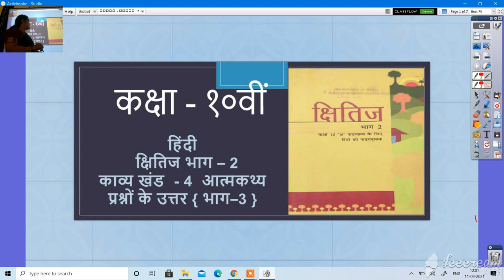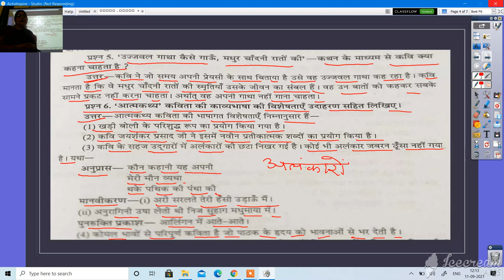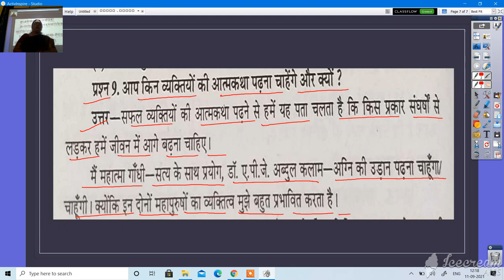कक्षा - 10वीं हिंदी - क्षितिज भाग - २ काव्य खंड - 4 आत्मकथ्य प्रश्नों के उत्तर [ भाग - 3 ]